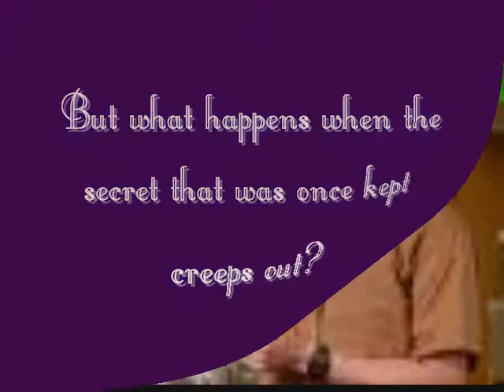Office Dirty Little Secret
This is a commercial for my fanfiction. If you want to read it, this is the link: